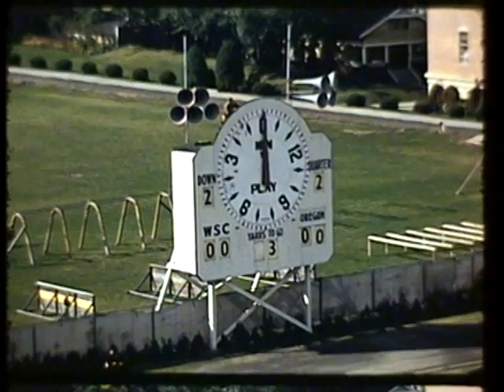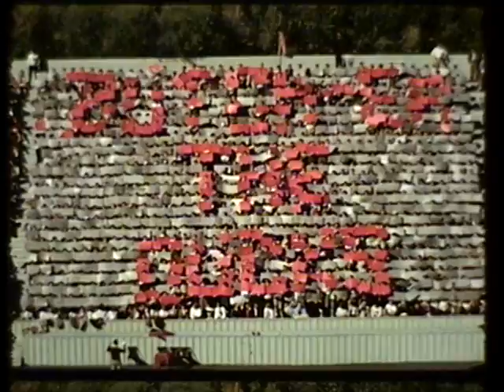Oregon vs. Washington State College, 1942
1942 Washington State College (later Washington State University) defeated the University of Oregon in this 30 minute silent color film. This video is made from 3 reels of 16mm film. The final score of the game was WSC 7 UO 0.